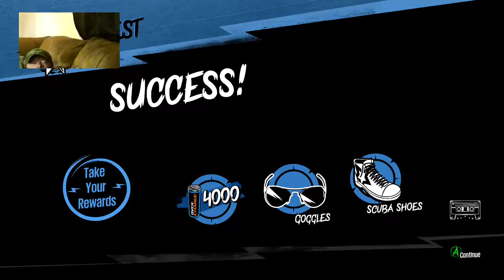To tired to Role Play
We run through The Warlock's Red Gaze, The King's Feast and find out what a bad idea it is to play Sunset Overdrive at the end of a long day.